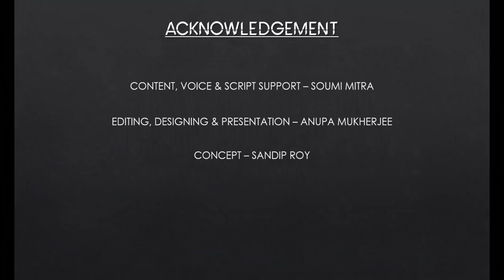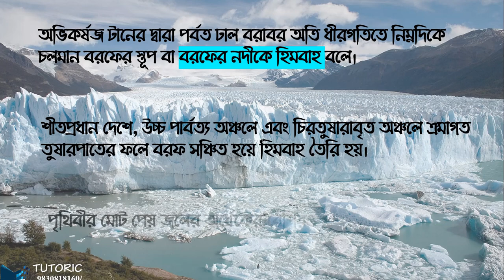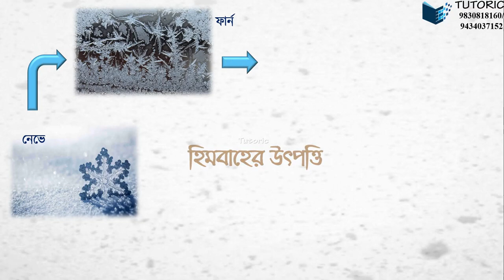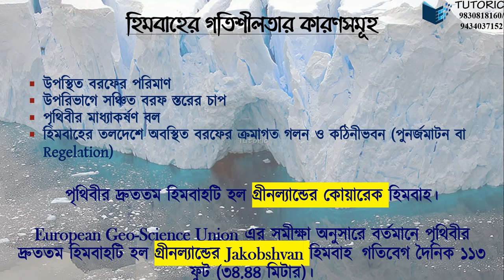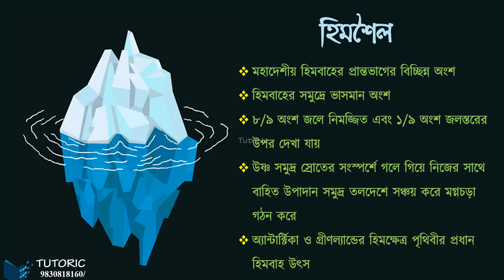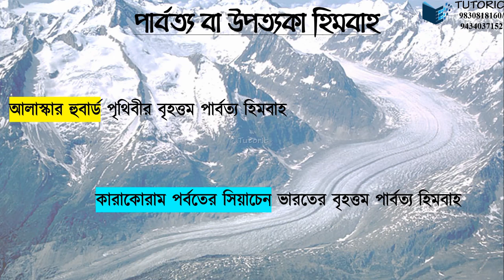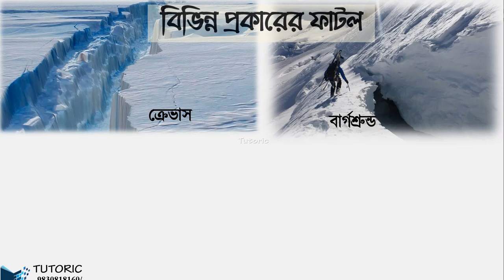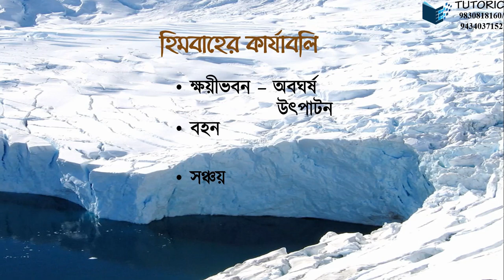WBBSE CLASS 10 GEOGRAPHY CHAPTER 1 হিমবাহের কার্যাবলীর দ্বারা গঠিত ভূমিরূপ সমূহ PART 1 || IN BENGALI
হিমবাহের কার্যাবলীর দ্বারা গঠিত ভূমিরূপ সমূহ:

এই ভিডিওটির দ্বারা হিমবাহ সম্পর্কে প্রাথমিক ধারণা প্রদান করা হয়েছে। হিমবাহ কি? হিমবাহের উৎপত্তি কিভাবে হয়? পৃথিবীর কোন কোন অঞ্চলে হিমবাহ পাওয়া যায়? ইত্যাদি বর্ণনা করা হয়েছে। একই সাথে হিমরেখা কি? হিমরেখার প্রকার ভেদ, উচ্চতা অনুসারে হিমরেখার অবস্থান ব্যাখ্যা করা হয়েছে। হিমশৈল কাকে বলে? কিভাবে হিমশৈল সৃষ্টি হয় আলোচনা করা হয়েছে। অবশেষে উদাহরণসহ হিমবাহ শ্রেণীবিভাগ করা হয়েছে।

Landforms formed by Glacial action:

This video provides an initial idea about Glaciers. What is a glacier? How do glaciers originate? In which parts of the world are Glaciers found ? etc. have been described. At the same time what is the Snow line? The type of Snow line, why  is the position of the Snow line different in different parts of the world are explained. What is an iceberg? How icebergs are formed have also been discussed. Finally the Glaciers have been classified with examples.

CLASS - X
CHAPTER - 1
MEDIUM - BENGALI